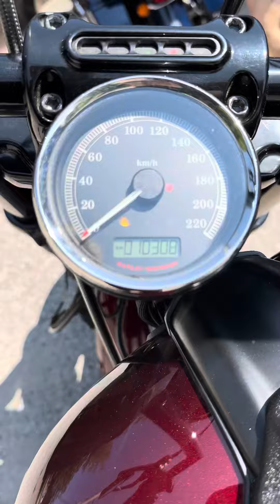2015 Harley Breakout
Cold start and walk around 2015 Harley Breakout with Legend air ride.
Big tire
Ape hangers
Blacked out
Custom Harley